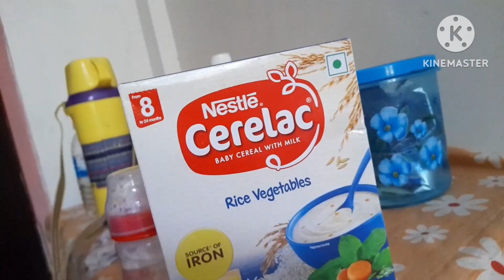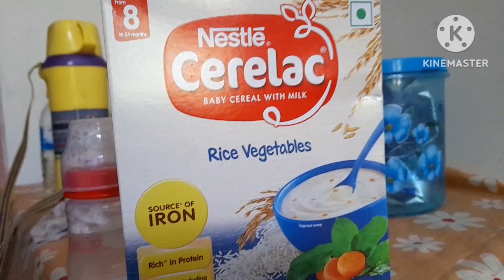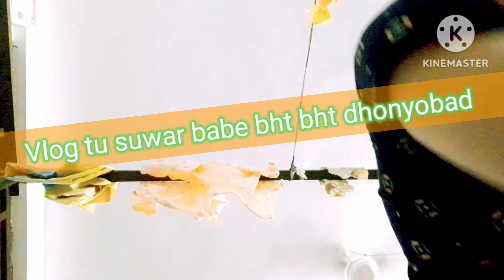ইমান হাঁহি অ'😀।আমাৰ কলিজাতোৰ দাঁত ওলালেই🥰বহিছে,থিয় হ'বলে লৈছে এনেকৈয়ে তো ডাঙৰ হ'য় এদিন হ'ব😍youtuber